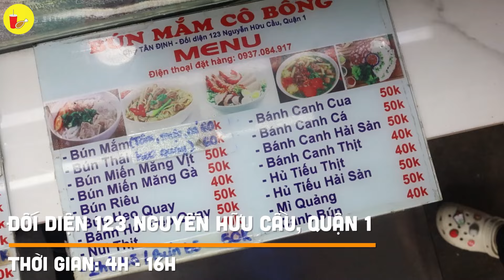Chủ quán Bún Mắm bất ngờ vì khách nước ngoài QUAY LẠI TRẢ TIỀN ĂN sau 10 năm | Địa điểm ăn uống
Địa chỉ : Bún Mắm cô Bông
📍  Đối diện 125 Nguyễn Hữu Cầu, P. Tân Định,  Quận 1, TP. HCM
⏰ 4H - 16H

00:00 Tóm tắt clip
0:44 Giới thiệu (địa chỉ giờ bán giá cả)
2:23 ĐẦY ĐỦ TOPPING
5:08 Có khách đi nước ngoài vẫn quay về kiếm
6:31 Quán được khách ưu ái rất nhiều